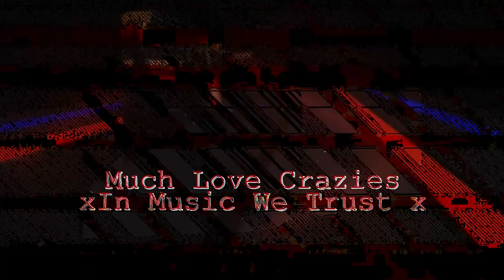BTS - Techno Music - Satisfaction RmiX (Official) Charminator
Get ready to be swept away into a world of pulsating beats and mesmerizing visuals with our latest music video, "Satisfaction". This electrifying track takes you on a journey through the inner workings of a futuristic factory where music meets machinery in perfect harmony. With its infectious rhythm and futuristic vibes, this video is sure to get your heart racing and your feet moving. So plug in, turn up the volume, and let the techno mechanics take control.